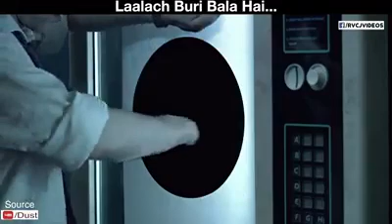तृष्णा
तृष्णा के चलते आप खुद को भूल जाते है